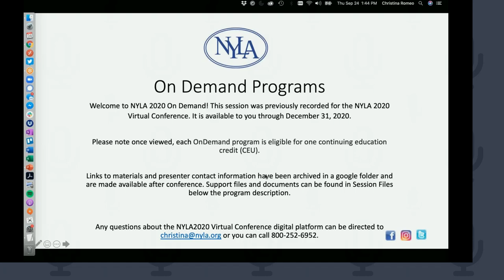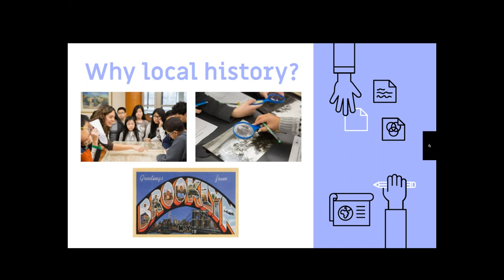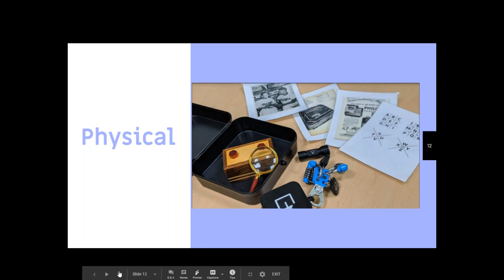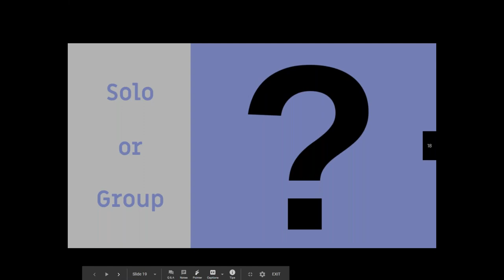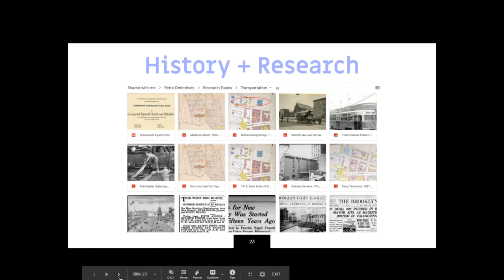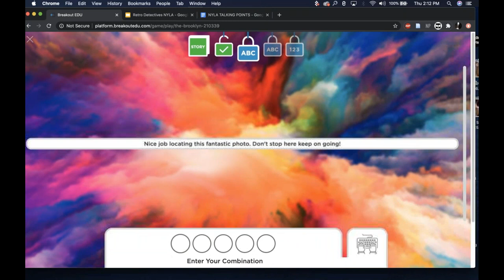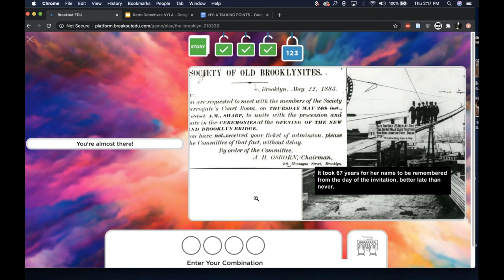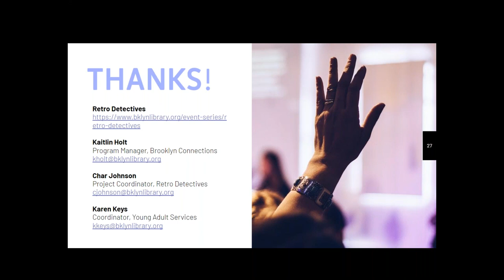Retro Detectives and Gamifying History through Breakout Boxes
Program Description: Through hands-on activities, presenters discuss how Retro Detectives utilizes breakout box games to successfully engage Brooklyn teens with resources that shed light on historic narratives and perspectives that are not emphasized in traditional educational contexts, including the histories of non-mainstream ethnic groups, women, and other communities. We’ll explain the process of designing Retro Detectives from genesis to implementation and evaluation alongside challenges and vetted best practices. Take a hand at solving one of our mysteries and walk away with tips and tricks for developing similar games at your own institution.

Program Speakers: Karen Keys, Brooklyn Public Library, Jennifer Hoyer, Brooklyn Public Library, Kaitlin Holt, Brooklyn Public Library, and Char Johnson, Brooklyn Public Library